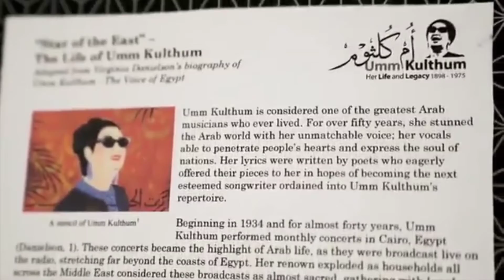Qatar princess looks young👑👸qatar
the princess of Qatar looks young in 63 years old